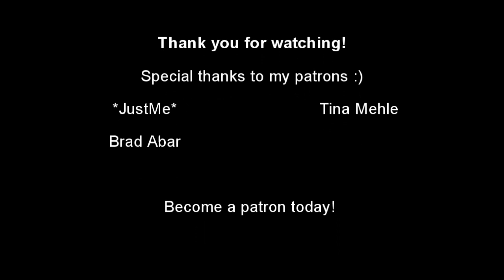CHILLING and TERRIFYING Close Encounters in TENNESSEE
In this video we take a look a guys crazy encounter with some family in rural Tennessee. The story is from 2015, so its probably been done before, but I thought it was good regardless. A man goes to Tennessee with his family learns that things definitely are different out in the wilderness. I can't imagine why you'd want to live somewhere where you have to deal with these things but you do you lol.